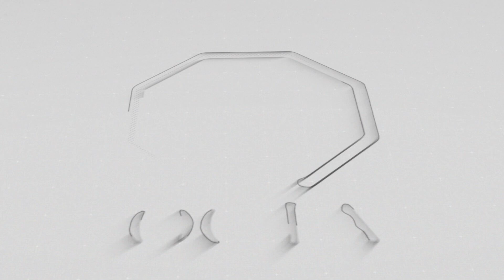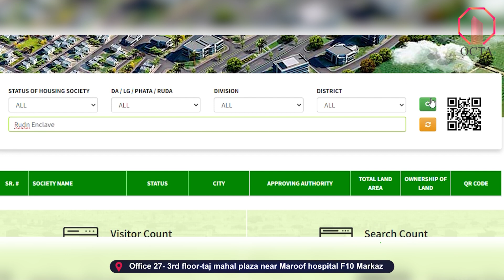Rudn Enclave general block updates, Machinery Active ,Latest Updates ,Current Development Status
In This video we will share Information About Rudn Enclave general block updates, Machinery Active ,Latest Updates ,Current Development Status

rudn enclave rawalpindi prices
rudn enclave executive block
rudn enclave h block
rudn enclave farmhouse
rudn enclave rda
sir rashid rudn enclave
rudn enclave scandal